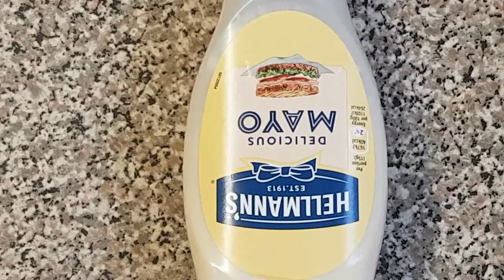BEST POTATO SALAD ll HOW TO MAKE POTATO SALAD AT HOME ll ShirleyCity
Today I will be sharing with you how to make POTATO SALAD AT HOME. sit back, watch and enjoy. MANY THANKS for ALL your SUPPORT.